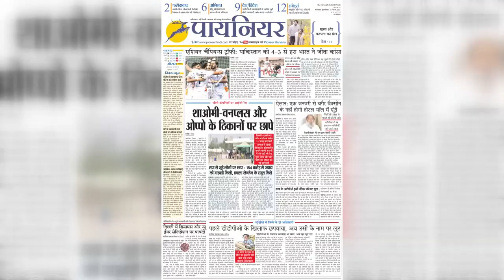लालू यादव की हालत नाजुक, PM मोदी ने तेजस्वी यादव को फोन कर पूछा- कैसे हैं लालू यादव?